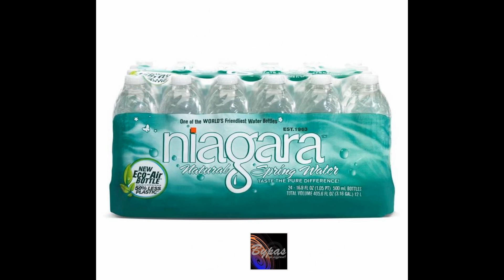এক বোতল পানির দাম ২৬,০০০ টাকা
কোনা নিগারি ওয়াটার- জাপানের এই ব্র্যান্ডেড পানি খেলে কমবে ওজন ও স্ট্রেস। সমুদ্রের খুব গভীরের জল দিয়ে তৈরি এই ব্র্যান্ডেড পানি। ৭৫০ মিলিলিটার পানির দাম ২৬ হাজার টাকা